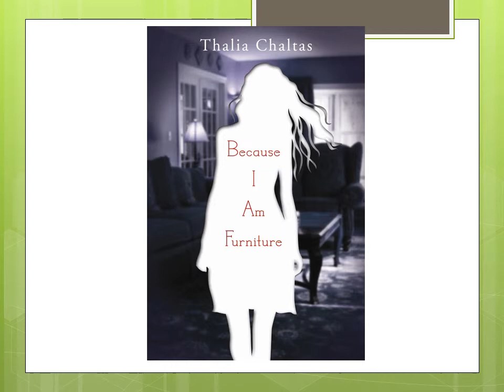Because I Am Furniture